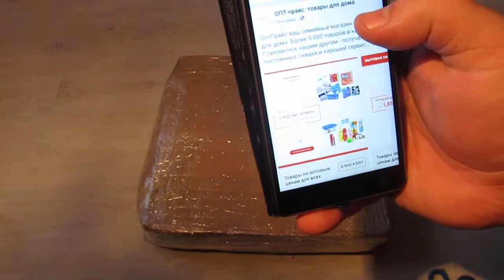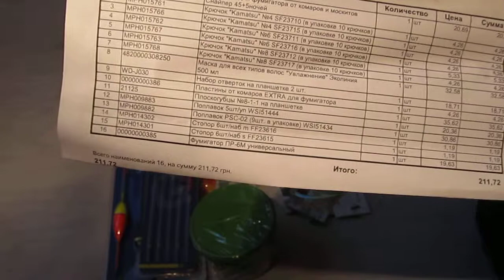Проверяем Интернет-магазин ОптПрайс.